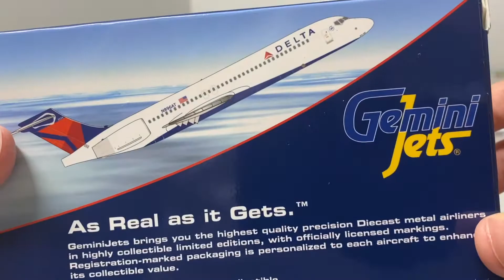Gemini Jets Delta Air Lines Boeing 717-200 1:400 Scale Silent Unboxing